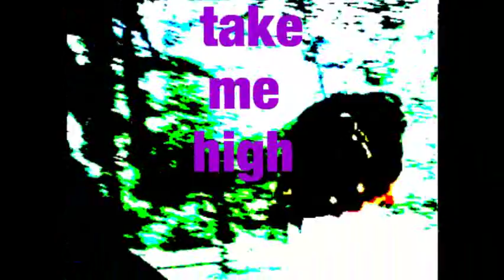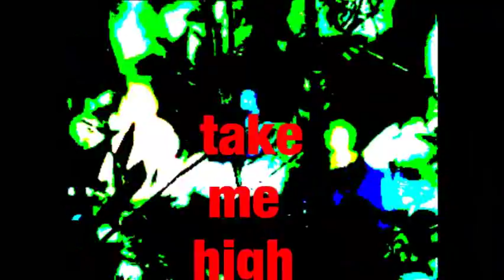CLIFF RICHARD Take Me High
Cliff Richard Take Me High  (  from the film Take Me High)